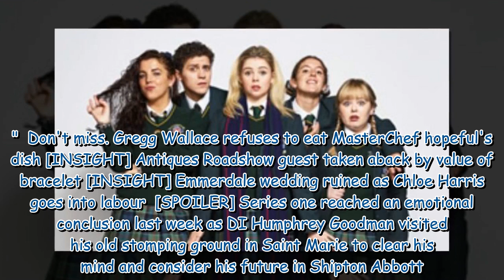Beyond Paradise star details 'difficult to shoot' scenes